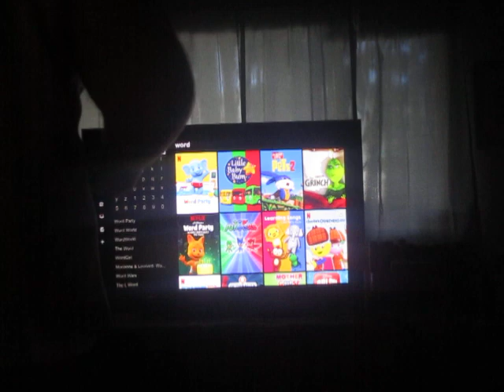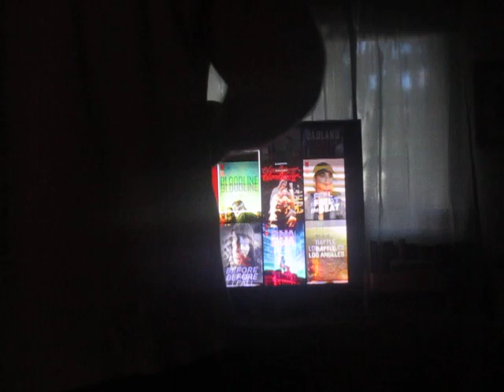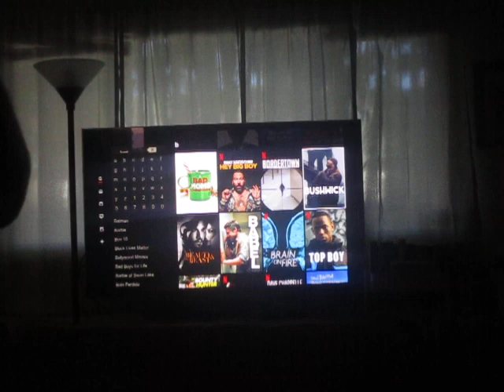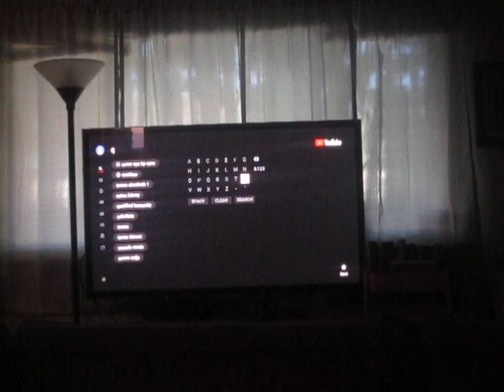Spencer's Wanna Watch Netflix